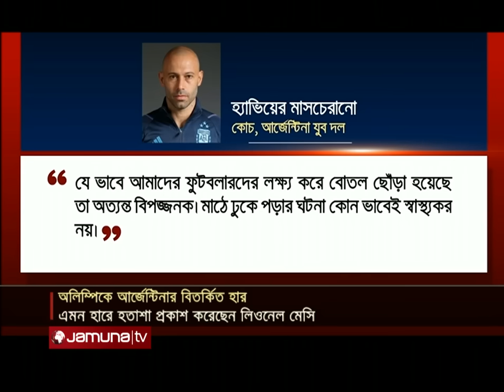খেলাধুলার সকল সংবাদ | Sports Live | 8 PM | 25 July 2024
Address:
Bangladesh